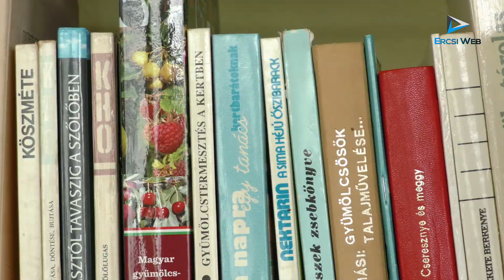A Felvonási Tünetek "Szerelemhez nem kell szépség" előadása a Sinatelepi Közösségi Házban